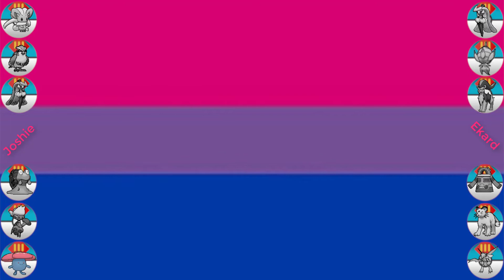"Lucky Or Not Here I Come" Pokemon USUM Wifi Battle NO.132